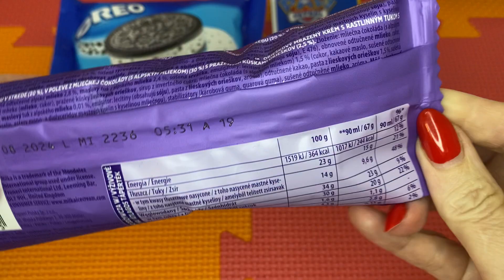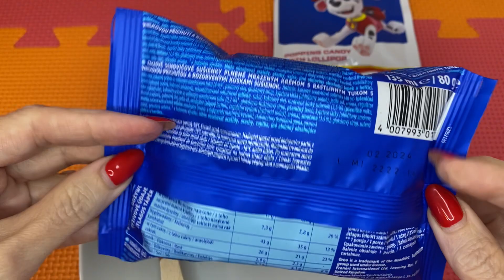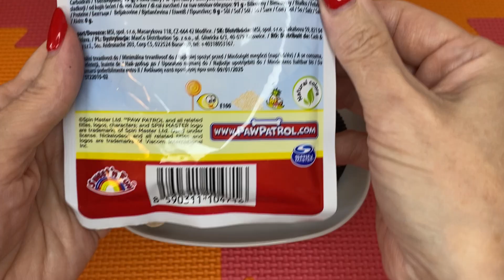Sweets Oreo Sandwich Ice Cream Unboxings & Milka Ice Cream unboxing & Paw Patrol candy/Sweets ASMR